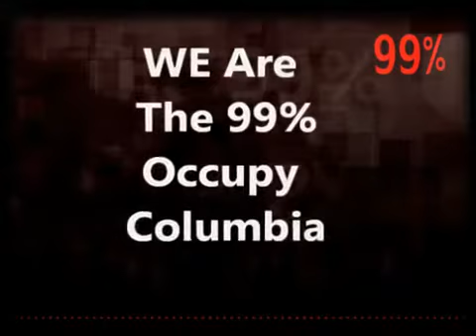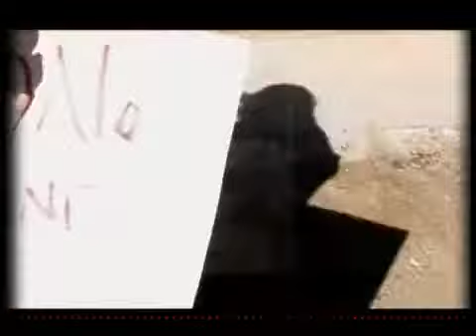We are the 99% Occupy Columbia Please share this one YouTube